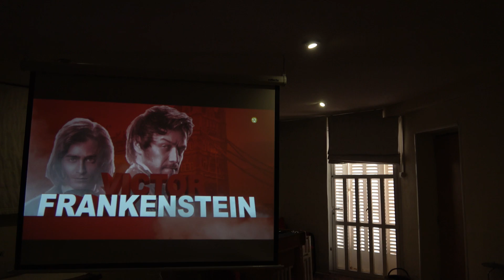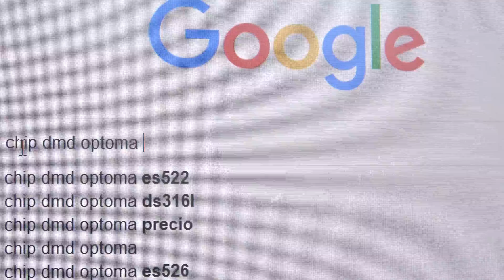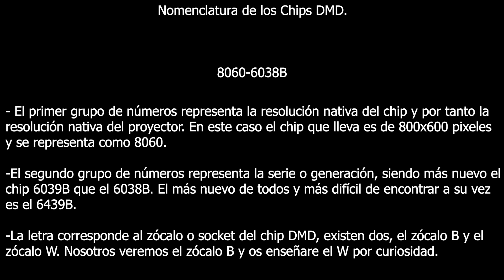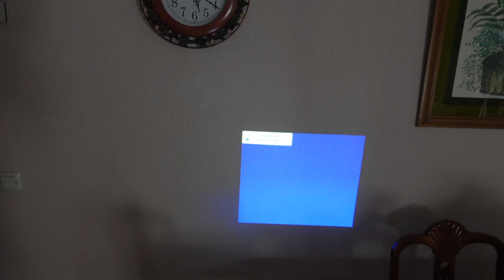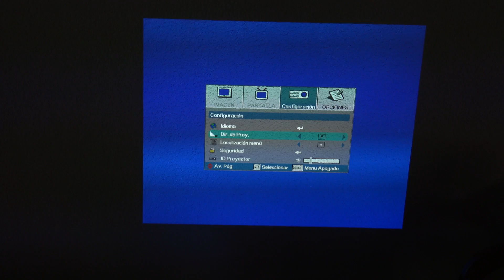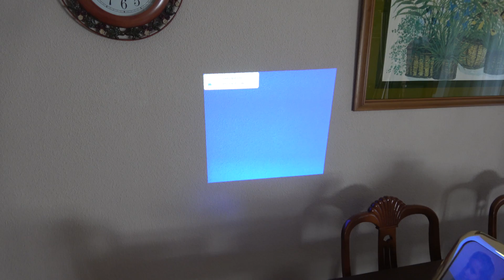Como Arreglar un Proyector DLP. Chip DMD y Rueda Color.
Hoy en Pro Amperos veremos como reparar una avería muy común en los proyectores DLP, los pixeles muertos. Esta avería se debe a la descomposición del chip DMD, la que genera la imagen digitalmente. Como dicho chip no tiene arreglo posible, hay que sustituirlo por otro de la misma serie.
La nomenclatura de los chips se divide en la resolución, la serie y el socket. 8060 se corresponde por ejeplo con un chip 800x600. Los siguientes dígitos son la serie, la cual puede ser superior o inferior siendo compatible entre ellos. Por último encontramos una letra B o W indicándonos el tipo de socket.
También veremos como limpiar sensores y ruedas de color para evitar errores que no son averías.
Índice del vídeo:
⏩ Introducción: 00:00
⏩ Diagnostico: 00:33
⏩ Encontrar el chip DMD: 00:53
⏩ Nomenclatura de los DMD: 01:12
⏩ Unboxing del chip: 02:08
⏩ Desmontaje del proyector: 03:00
⏩ Sustitución del DMD: 03:45
⏩ Comprobación de funcionamiento: 04:15
⏩ Resultado final: 06:21
⏩ Error de rueda de color: 07:40
⏩ Limpieza del sensor de la rueda: 07:49
⏩ Conclusiones finales: 09:08
⏩ Otros vídeos: 09:43
Nuestro Equipo: **
📹 Cámara Primaria
💾 Tarjeta SD
📷 Cámara Secundaria
💾 Tarjeta SD
🔎 Objetivos:
- 50mm Canon
🎚🎛Tarjeta de Sonido de Estudio
** Haciendo uso de estos enlaces ayudas a Pro Amperos 😊 **